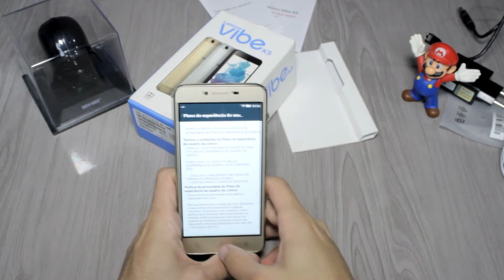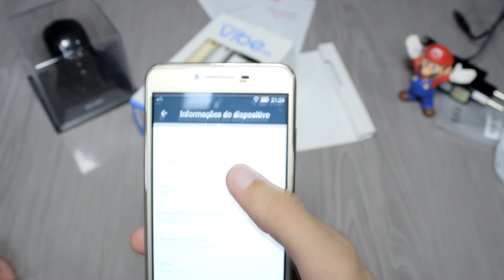Unboxing Lenovo Vibe K5 - Guia Shop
O Lenovo Vibe K5 é uma das apostas da empresa para concorrer no mercado de smartphones intermediários. O aparelho conta com um belo processador, uma tela muito boa e seu design chama atenção.
Nesse vídeo fazemos a unboxing do Lenovo Vibe K5.